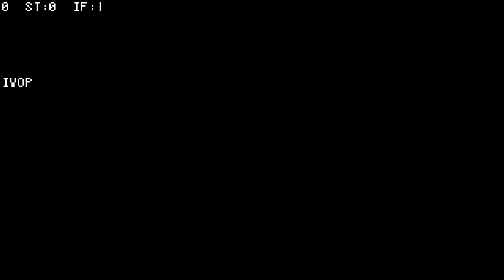MW2 DOPEEDIT by DEJWO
Hello guys new edit here. READ DESC
Song: Oliver Heldens - Koala (Original Mix)

SUB HIM!